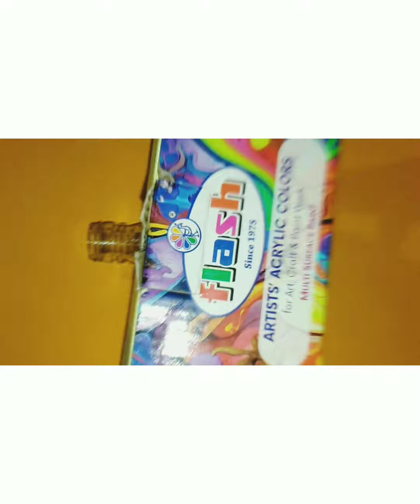Glass bottle art।DIY Bottle decoration ideas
Hello everyone, this is all about simple and easy bottle decoration
Best out of waste, perfect for home decor